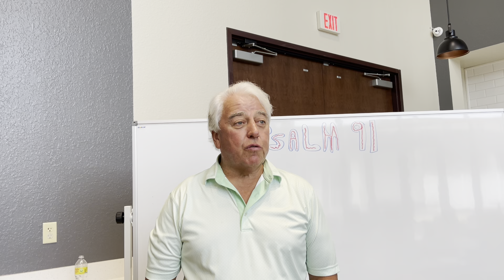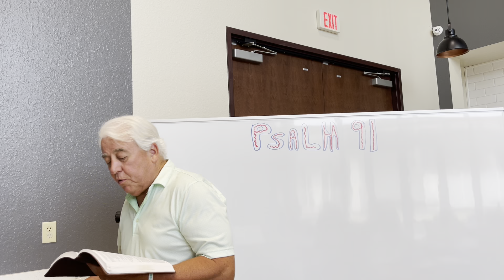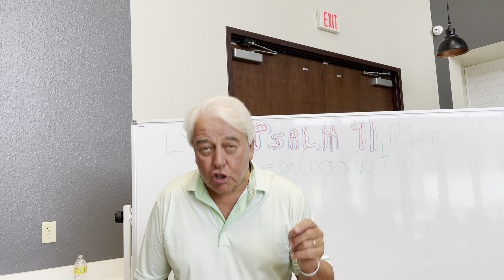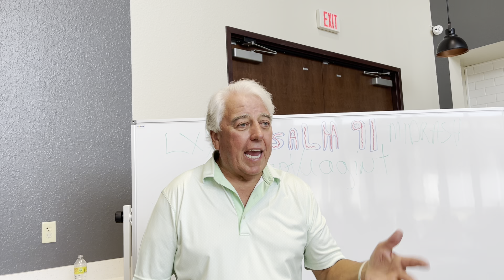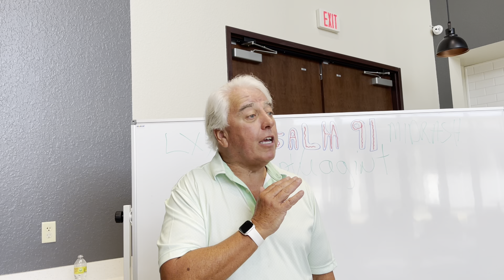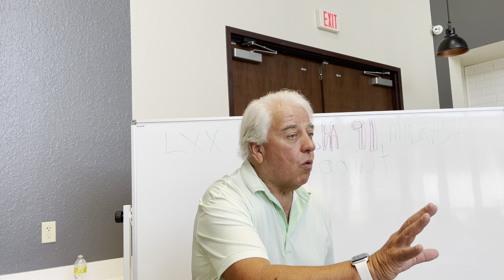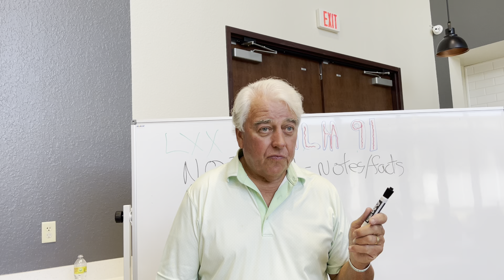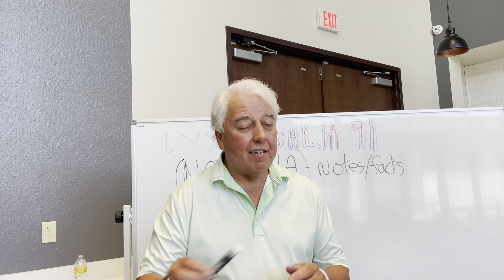Psalms Lesson 18, Ps91 pt1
Introduction and first two verses of the 91st Psalm